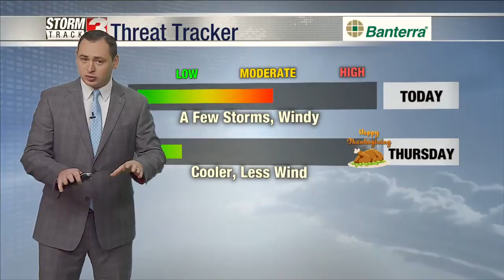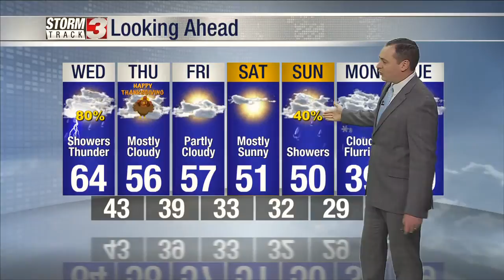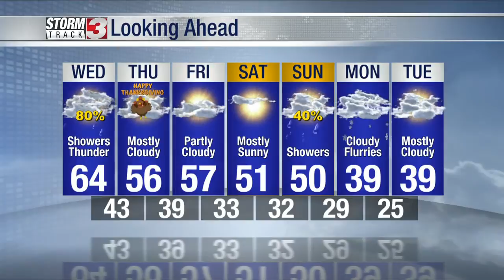11_25 Morning Forecast